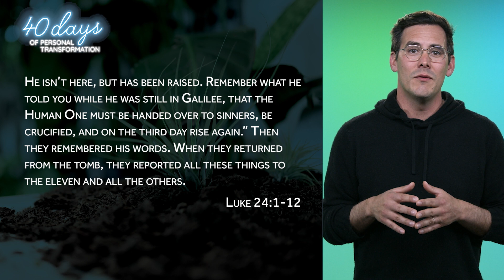How Did Lent Transform You? | 40 Days of Transformation | Conclusion